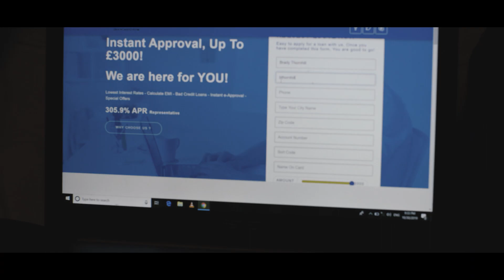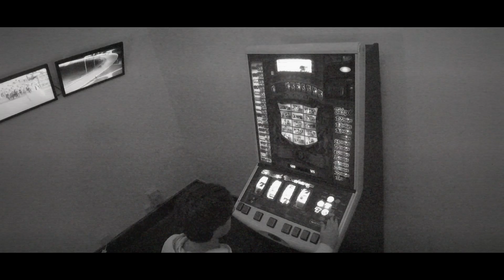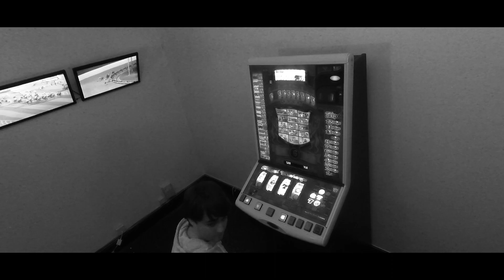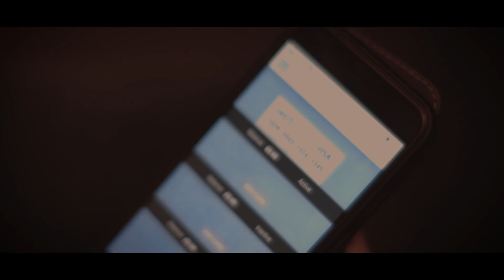Only Need To Win Once (Gambling Addiction) Short Film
Teenager Brady Thornhill takes out a loan from an online PayDay Loan site in order to fuel his gambling addiction. However, he loses all his money again and Bailiff Liam is sent to collect on the debt. This causes Brady to spiral into a cycle of short term loans and online casinos, until his depression and entrapment takes its final toll.

Production By: Gateway Productions x MoreelFilms
Director & Screenplay by: Mohammed Qulqass
DOP: Ian Allen
Producer: Tobias Del Fiore
Camera Operator: Jerely Browne Trînc Gabriel
Post Production: Nicolas Gabriel
Production Designer: Miguel Pires